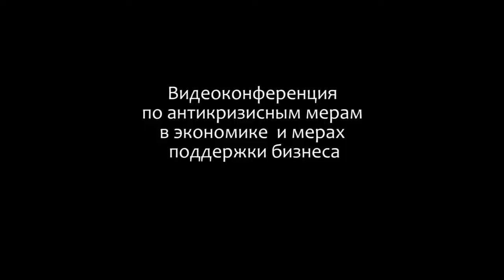«Слово в слово». ВКС Михаила Токарева с представителями предприятий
Видеоконференция по антикризисным мерам в экономике и мерах поддержки бизнеса.